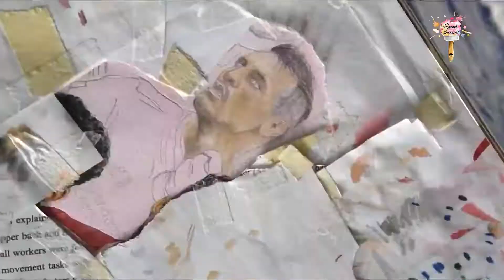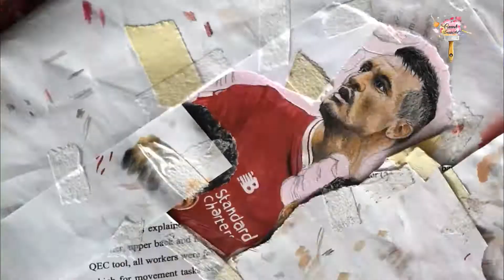Dejan Lovren Painting (THE SIX)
A painting video dedicated to all football fans and art lovers, as well as for Liverpool FC fans.

Soundtrack: OCTILARY - CHILL TRAP BEAT